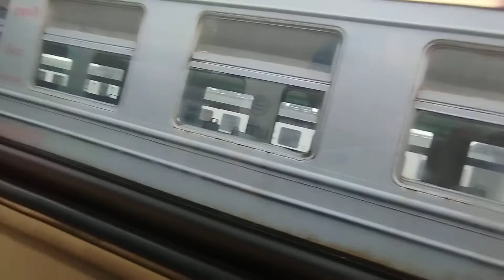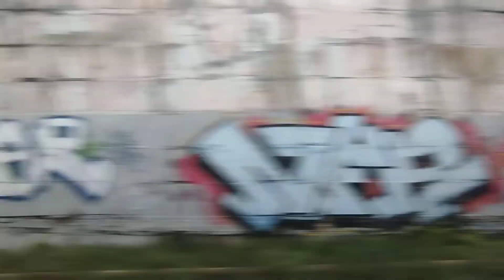Поездки #188 Рязанское направление МЖД: Москва - Ипподром на ЭП2Д-0126! // 23 сентября 2022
ЭП2Д-0126
Построен: 2020
Приписка: ТЧ-7 Раменское (ЦППК)